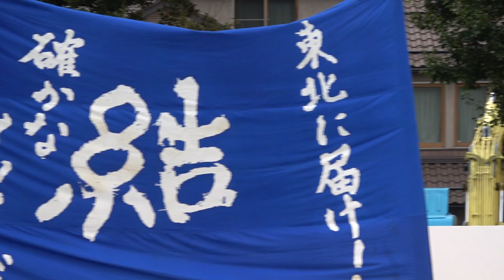高知県青年にぎわいボニートfrom3.11 with名取市閖上太鼓保存会／コンテスト 第3ブロック／第21回 みちのくYOSAKOIまつり2018（初日）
2018/10/06（初日）
【場所】市民広場、勾当台公園、御譜代町西公園ほか。市内計7会場
【主催】一般社団法人みちのくYOSAKOI協議会・みちのくYOSAKOIまつり実行委員会
【共催】河北新報社・仙台市内郵便局
【後援】宮城県／仙台市／高知市／青森県/岩手県/秋田県/山形県/福島県/宮城県教育委員会／仙台商工会議所／東日本旅客鉄道株式会社仙台駅／仙台市交通局／仙台経済同友会／公益財団法人仙台市市民文化事業団／公益財団法人仙台観光国際協会／一般社団法人東北ニュービジネス協議会／公益社団法人宮城県物産振興協会／社会福祉法人仙台市社会福祉協議会／一般社団法人宮城県トラック協会／公益社団法人宮城県バス協会／一般社団法人宮城県タクシー協会仙台地区総支部／ＮＨＫ仙台放送局／仙台放送／ＴＢＣ東北放送／ミヤギテレビ/ ＫＨＢ東日本放送／Ｄａｔｅ ｆｍ／仙台ＣＡＴＶ株式会社／朝日新聞仙台総局／毎日新聞仙台支局／読売新聞東北総局／産経新聞社東北総局／日本経済新聞社仙台支局／日刊スポーツ新聞社東北総局／宮城読売サービスセンター／仙台リビング新聞社／朝日ウィル／せんだいタウン情報 S-style／ラジオ３／ｆｍ いずみ７９７／エフエムたいはく株式会社／2020よさこいで応援プロジェクト実行委員会